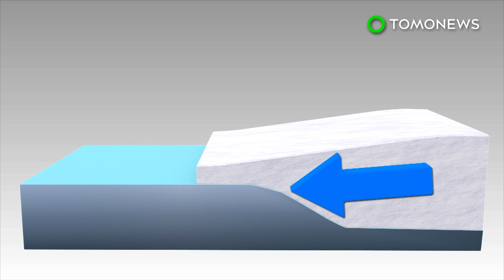Iceberg size of Delaware breaks off from ice shelf in Antarctica, could raise sea levels - TomoNews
ANTARCTICA — NASA reported that an iceberg about the size of the state of Delaware split off from Antarctica's Larsen C ice shelf between July 10 and July 12. Scientists warn that the breakoff can trigger new ice cracks and cause even more icebergs to break off.

Ice shelves are the floating parts of glaciers which act as a support mechanism. In a stable glacier-ice shelf system, the glacier's downhill movement is offset by the buoyant force of the water at the ice shelf front.

The system is destabilized when warmer temperatures melt both the surface and underside of the ice shelves, this eventually leads to calving. However, collapsed ice shelves do not directly contribute to sea level rise because they are floating.

Once the ice shelves are calved, the buoyant force that previously offset glacier flow is gone, and then glacier can then slide into the ocean, which would rapidly affect sea levels.

"The Antarctic Peninsula has been one of the fastest warming places on the planet throughout the latter half of the 20th century. This warming has driven really profound environmental changes, including the collapse of Larsen A and B. But with the rift on Larsen C, we haven't made a direct connection with the warming climate. Still, there are definitely mechanisms by which this rift could be linked to climate change, most notably through warmer ocean waters eating away at the base of the shelf, " Dan McGrath, a glaciologist at Colorado State University who has been studying the Larsen C ice shelf since 2008 said in a NASA article.

Experts say the remaining 90 percent of the Larsen C ice shelf is held in place by the Bawden Ice Rise to the north of the rift and Gipps Ice Rise to the south, therefore the ice shelf is unlikely to collapse in the near term.